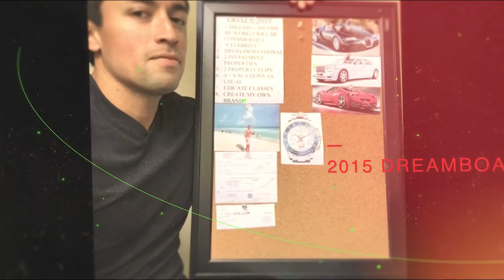The TRACK RECORD Speaks For Itself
A lot of People are Envious of the life some people Built but what they fail to look at is 👇🏼

The Dream
The Vision
The Mission
The Fight
The Journey
The Struggles
The Betrayals

They ignore everything they had to go through. They only focus on the end result and develop a massive level of ENVY and HATE.

Change your FOCUS.

✔ Master The Secrets To Scaling Your Business So It Runs On Autopilot!
✔ By Joining Our In Person Business Mastermind With Albert & Syl Who Scaled Multiple 30M Businesses From Scratch
✔ Intimate 10-person event where you get to learn the secrets to growing a successful business, mentorship, and opportunities to learn from Albert & Syl.
✔ Weekly 60-Min Video Call For A Q&A With Myself And The Team To Answer Everything About
 ✔ You Have 24/7 Access To Our Private Group With All Members Of The Team
✔ Personal Branding, Life, Business, Mindset, Social Media Tactics & Optimization
🚀 Join Driven Academy (Everything Albert Learned Growing From $0 to $30M+)
✔ Proven multi-million dollar strategies to build and scale your life and your business
✔ 24/7 unlimited access to watch the modules any day at any time
✔ Direct mentorship with Albert: Get one-on-one advice and feedback from Albert
✔ BONUS: Access to all Driven Event Recordings